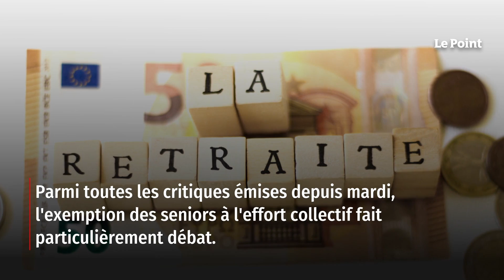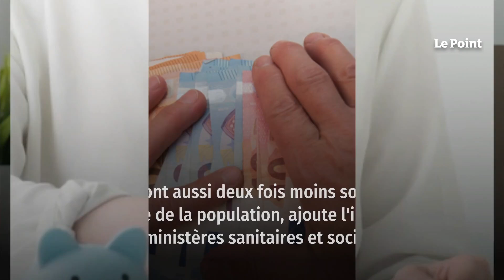Réforme des retraites : et si les seniors passaient à la caisse ?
La Première ministre, Élisabeth Borne, a présenté mardi son projet de réforme des retraites. Sans surprise, le gouvernement veut porter l'âge légal de départ à 64 ans, contre 62 aujourd'hui. Sans surprise, l'exécutif veut accélérer le calendrier prévoyant de rallonger la durée de cotisation à quarante-trois ans pour une pension à taux plein. Sans surprise, les syndicats de travailleurs et les oppositions de gauche sont vent debout contre cette réforme hautement inflammable. Retrouvez-nous sur : - Youtube - Facebook - Twitter - Instagram - Tik Tok - LinkedIn